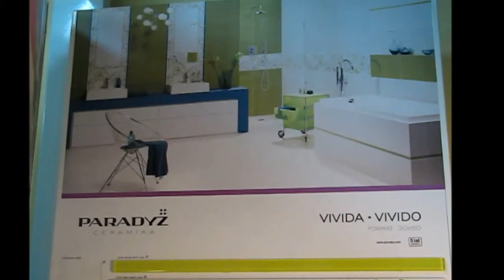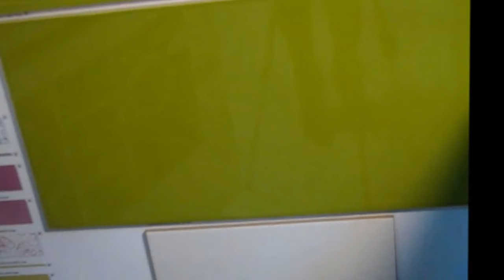Плитка для ванной Paradyz Vivida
Смотреть всю коллекцию плитки Paradyz Vivida

Обзор популярной коллекции керамической плитки Paradyz Vivida от интернет-магазина Keramis! Все о комплектации и дизайне серии в одном видео.